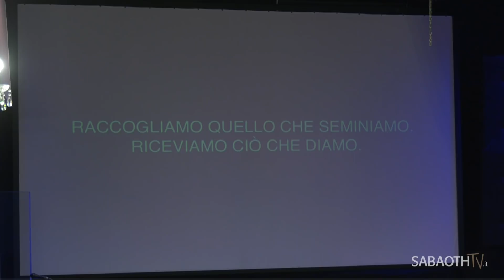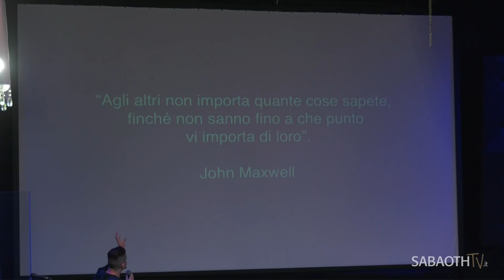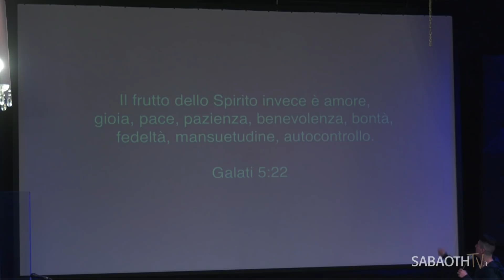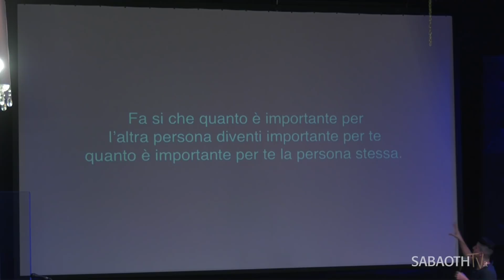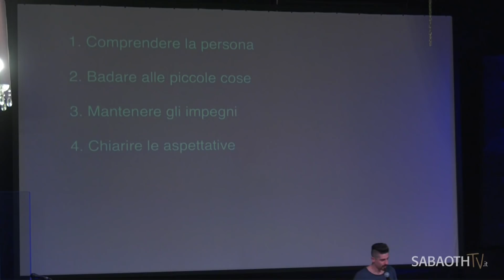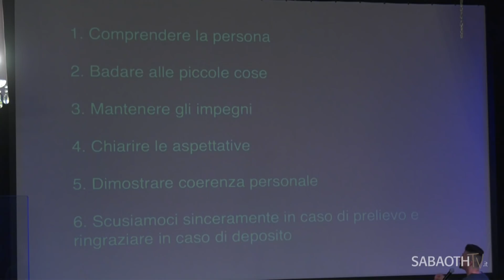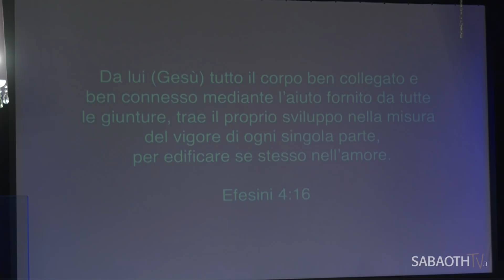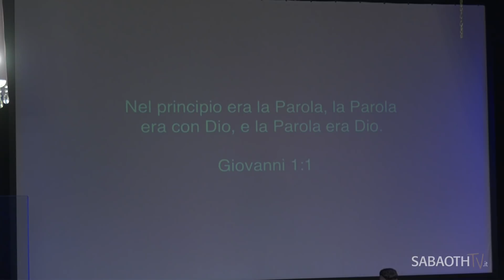Training Leaders @ Milano | Come gestire le relazioni - Pastore Punto | 06.04.2018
Training Leaders del 6 aprile 2018 nel Sabaoth Theatre in via Privata Rosalba Carriera 11 - Milano
Oratore: Pastore Giuseppe Punto
TEMA: Come relazionarsi
Oratore: Pastore Giuseppe Giannone